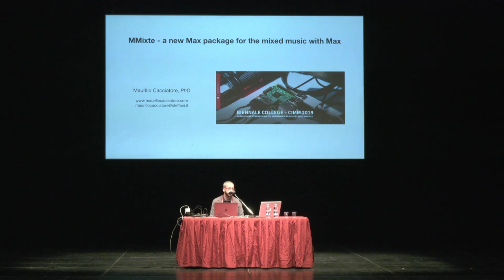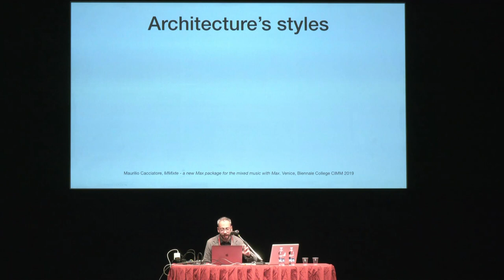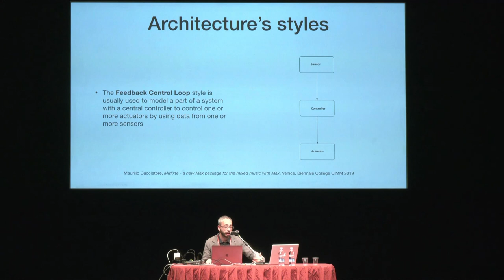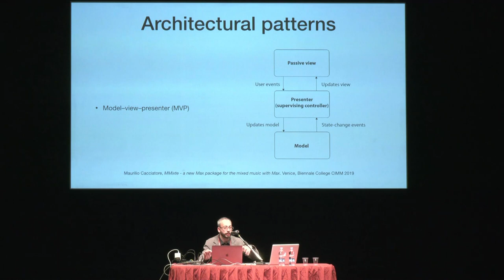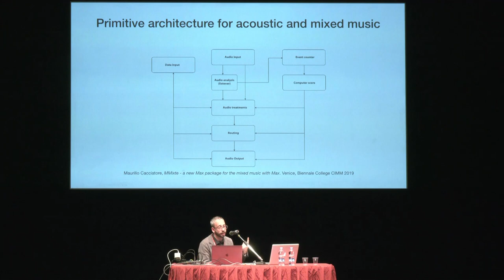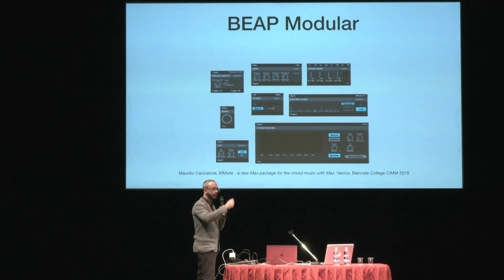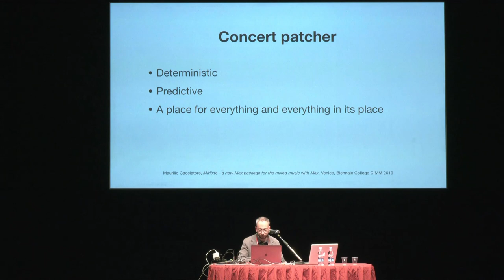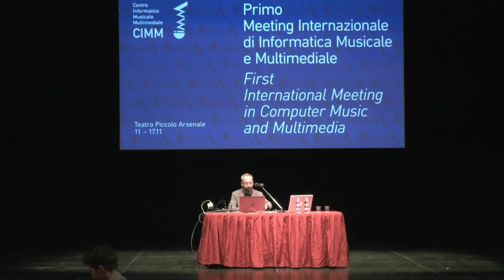Biennale CIMM 2019 - Maurilio Cacciatore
Biennale CIMM 2019
1. Meeting Internazionale di Informatica Musicale e Multimediale
1st International Meeting in Computer Music and Multimedia

12 novembre 2019:
Maurilio Cacciatore, "MMixte: architettura software per il Live Electronics con strumenti acustici"

12 November 2019:
Maurilio Cacciatore, "MMixte: architecture software for Live Electronics with acoustic instruments"